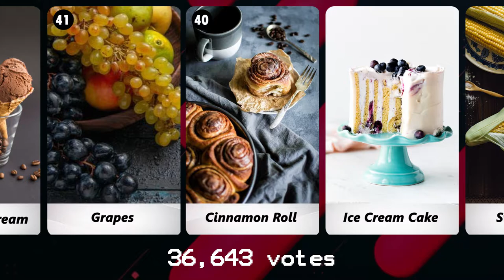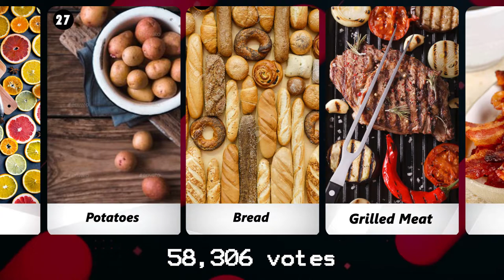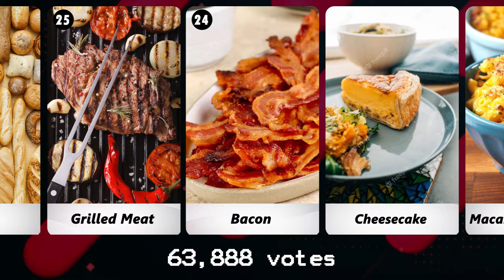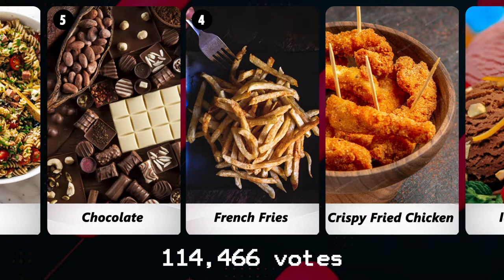Most Delicious Food In The World ! (by voting)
The world's 50 best foods
Must-Eat Foods From Around the World
100 Most Popular Foods in The World
Pizza
Ice Cream
Crispy Fried Chicken
French Fries
Chocolate
Pasta
Cheeseburger
Garlic Bread
Chocolate Chip Cookies
Cheese
Barbecue
Chocolate Brownie
Grilled Meat
Steak
Taco
Bread
Lasagne
Potatoes
Nachos
Grilled Cheese Sandwich
Fruit
Pancakes
Ice Cream Sundae
Strawberries
Fried Rice
Waffles
QuesadillaCroissants
Noodles
French Toast
Doughnut
Spaghetti
Watermelon
CaptainJack addedHamburger
Sweet Corn
Ice Cream Cake
Parker Lewis addedChocolate Cake
Cinnamon Roll
Grapes
Macaroni & Cheese
Vanilla Ice Cream
Burrito
Cheesecake
Cake
Mozzarella
Popcorn
Bacon
Apple
Chicken
Chips and Salsa
Ice Cream Sandwich
Meatballs
Mozzarella Sticks
Mashed Potatoes
Pineapple
MadameLil addedPeaches
Oranges
Sandwich
Mangoes
Eggs
Eric Luis addedChicken Wings
Chocolate Mousse
added addedOmelette
Bananas
Fish and Chips
Onion Rings
celiagold addedBagel
Garlic
Scrambled Eggs
Toast
MadameLil addedCrêpes
MadameLil addedRaspberries
Roast Beef
Chicken Sandwich
Apple Pie
Cereal
Fruit Salad
bigcraig addedPeanut Butter
Rice
Fettuccine Alfredo
Cherries
Frozen Yogurt
Fudge
Mabie1 addedShrimp
Blueberry Muffins
Honey
Prime Rib
Hot Dog
Blueberries
Honeyny62 addedCashews
Pistachios
Chicken Fingers
ThatGoreGirl addedCaramel
Chocolate Pudding
Poonnapat Xu addedHash browns
Chili
Hot Wings
Chocolate Eclair
Kassie Lanzarotta addedRavioli
Chicken Parmesan
Chicken Noodle Soup
Parker Lewis addedCream Cheese
Gelato
Cookies n' Cream Milkshake
bbell1978 addedBeef Tacos
sammy54 addedBanana Bread
Turkey
Fajitas
Pulled Pork
added addedStrudel
Apple Strudel
Chicken Breast
Egg Rolls
Chicken Teriyaki
Avocado
Enchiladas
Dark Chocolate
Fettuccine
datrlykewlfreekinguymandood addedFunnel Cake
Sweet and Sour Chicken
Tigereyesxx addedSausage
Sushi
Spare Ribs
Pulled Pork Sandwich
Popcorn Chicken
Tomatoes
Salmon
Broccoli
Charles Brunotto addedSalami
Chicken and Dumplings
Tiramisu
Churros
haha_gottcha addedSpring Rolls
Pork Ribs
Carrot Cake
ylander addedPretzel
Almonds
Pot Pie
Sourdough Bread
German Chocolate Cake
slaft addedPork
Cantaloupe
Pickles
Kiwi
Blueberry Pancakes
Pie
Baked Cinnamon Apples
Mushrooms
Meatloaf
White Chocolate

Follow our Instagram for Extra content!